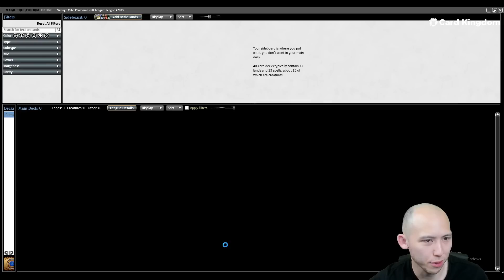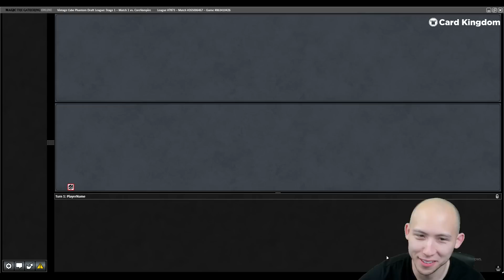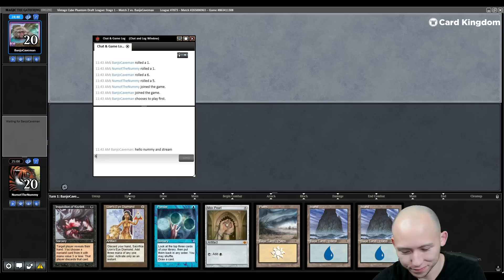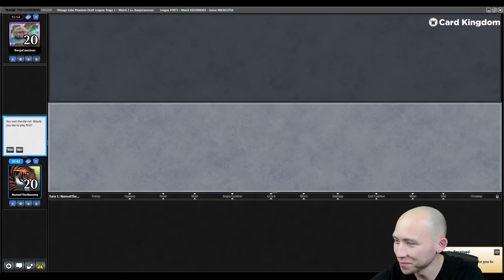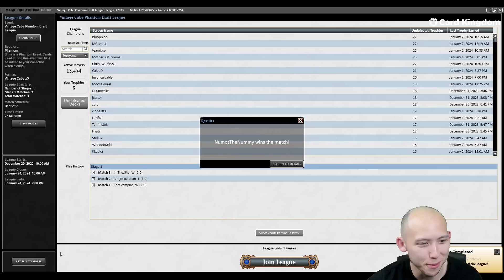YOU HAVE MY BOW | Vintage Cube Draft | MTGO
Card Kingdom – Lightning-fast domestic and international shipping, exceptional customer service, and passionate support of the Magic community and those who create content for it.